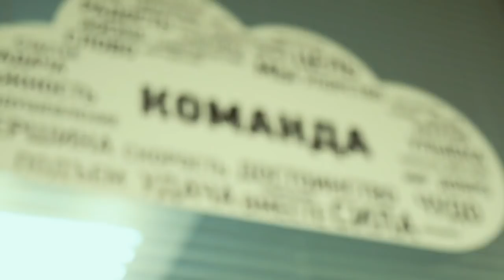Новая ступень развития. Синергия amoCRM и CallbackHunter.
★ Установите TELEPORT.DO
Это приложение к браузеру и на смартфон, которое позволяет звонить бесплатно по всей России как в компании, так и родным.

★ Адрес для посылок: Индекс: 117105 Россия. Москва. Варшавское шоссе, 1 строение 1. Бизнес центр W-plaza. Руслану Татунашвили.

★ РАЗМЕСТИТЕ РЕКЛАМУ
Реклама в начале ролика обсуждает в каждом случае индивидуально, чтобы максимально увеличить эффект. Деньги идут на продвижение этого же ролика. На развитие канала и распространение ценностей касательно бизнеса/счастья. Пишите моему продюсеру Пол Дерку либо звоните по телефону 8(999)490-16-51

Это канал "Руслана Татунашвили", "Ильи Тимошина», «Алексея Воронина» и всей команды CallbackHunter. Мы разбираем вопросы бизнеса, счастья, предназначения, целей, способов их достижения.